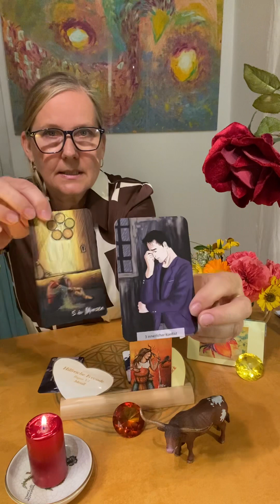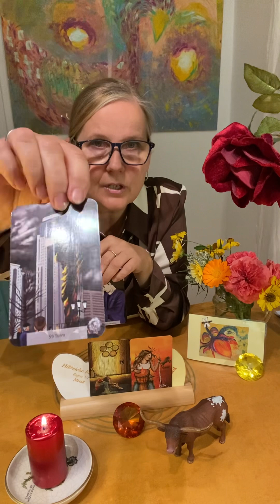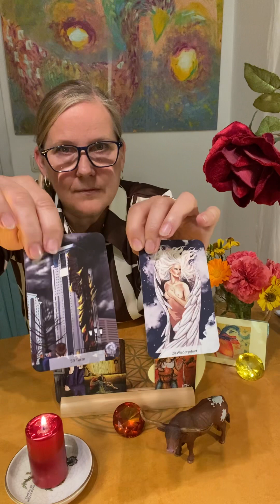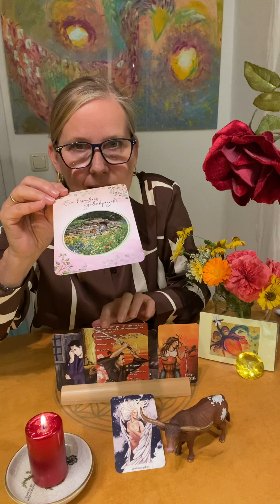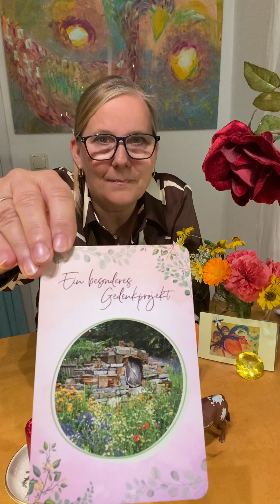👫 HILFREICHE FREUNDE 👫 für STEINBOCK & BÜFFEL 💗: "GEMEINSAMES GEDENK- Projekt" !